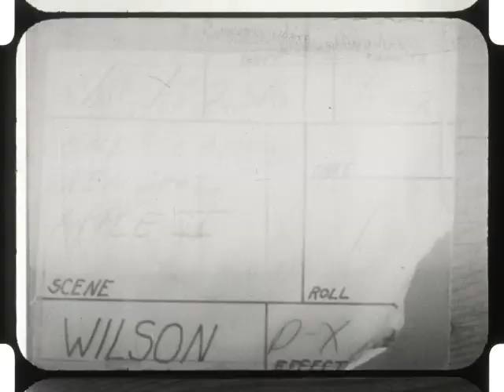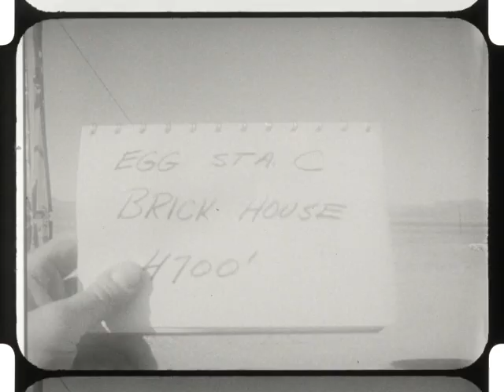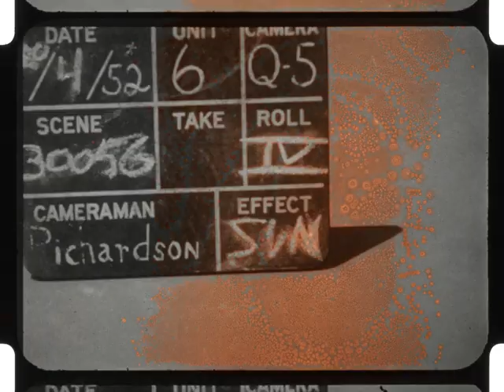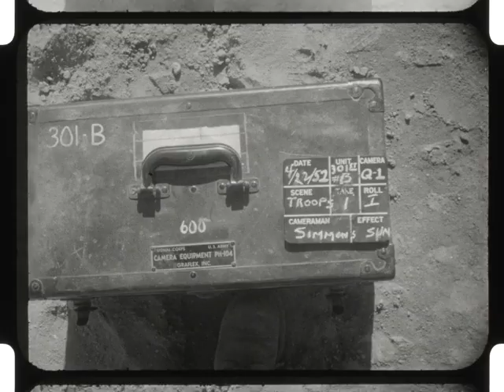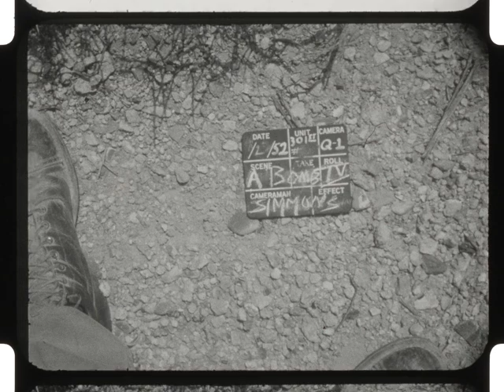Desert Rock (Can 2) (silent)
Description: Reel assembled from three rolls. Order as follows:
1. "Desert Rock: Doomtown"
2. "Desert Rock: Atom Soldier into Ground Zero"
3. "Desert Rock: Wilson at Airport"

Can states: ""DESERT ROCK" DOOM TOWN / MEN WATCH BLAST / WILSON AT AIRPORT / ATOM SOLDIER / B/W B-WIND FGM / CAN 2 OF 2 / MEN WATCH BLAST PULLED FOR GILLBE 7/10/85"; "ORIG. PIX "DESERT ROCK" CAN 2 OF 2 B-WIND FGM"

On the Doom Town experiments, see John Wills, "Doom Town, Nevada Test Site, and the Popular Imagination of Atomic Disaster," Journal of American Studies (Vol, 57, No. 3), July 2023, pp. (Accessed February 8, 2024).

Information on the Desert Rock Exercises is (Accessed February 8, 2024).

Subjects: 1950s,Cold War,Military,War,Nuclear weapons

Creator:

Credits: Camera: Richardson; Simmons

Source Collection: The Archives Project

Release Date:

Geographical Location:

Genre/Form: military, government, research

Element: finegrain master

Color: b&w